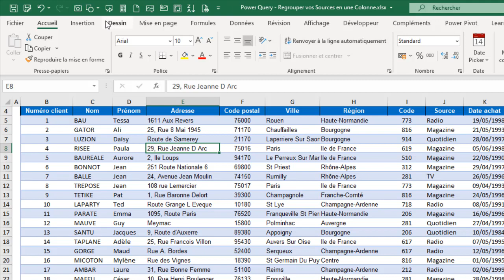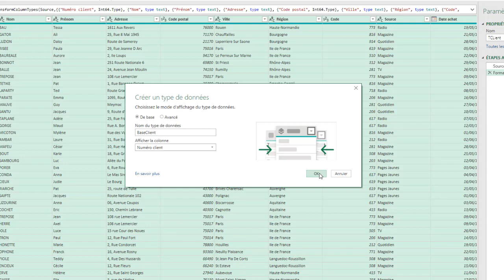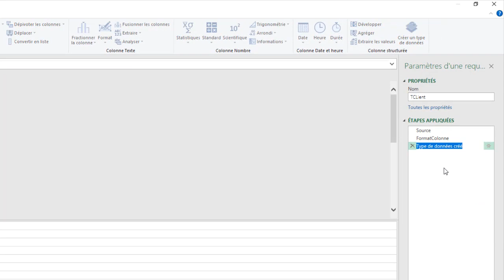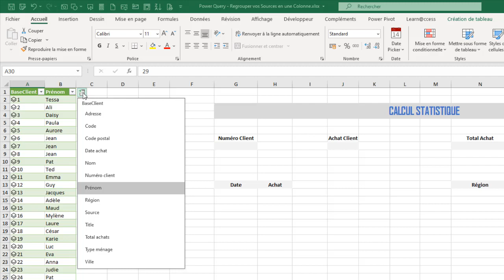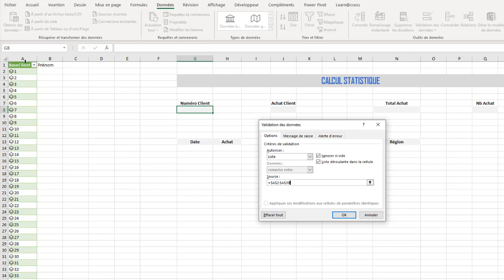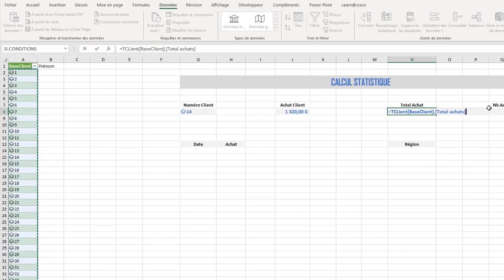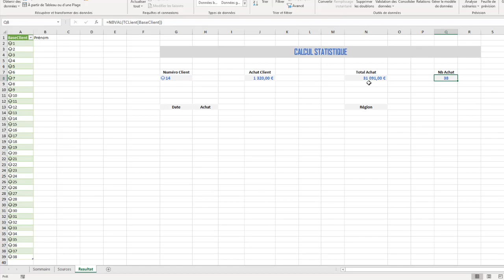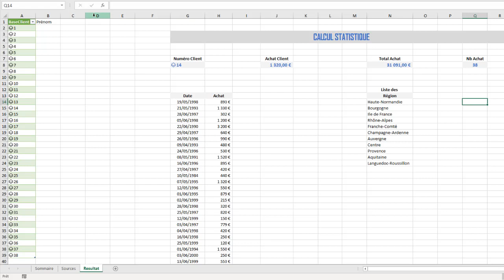Power Query - Comment combiner des colonnes en une Matrice ?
Bonjour,

Dans cette vidéo vous allez découvrir comment combiner des plusieurs colonnes en une matrice grâce à Power Query.
De genre de Matrice va vous permettre de faire des recherches plus aisées dans une source.

Important : Disponible sur Office 365 uniquement.

Learnaccess Formation.